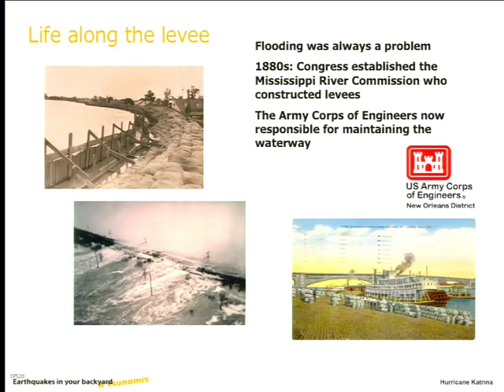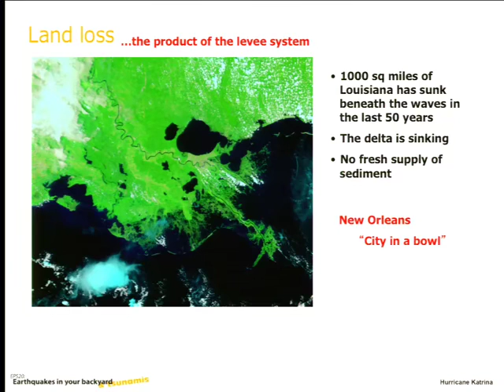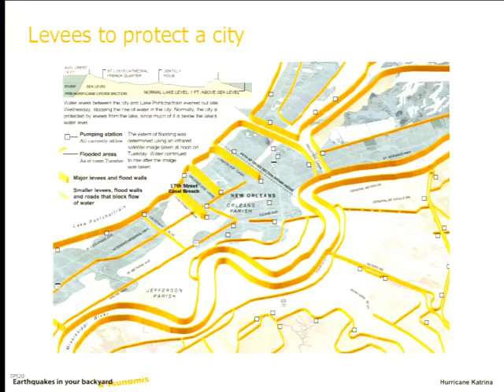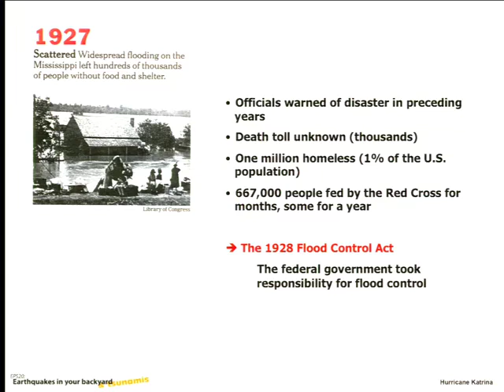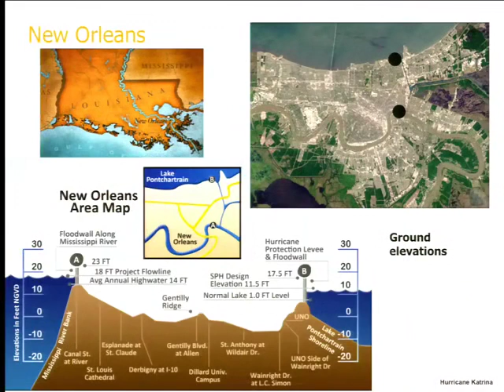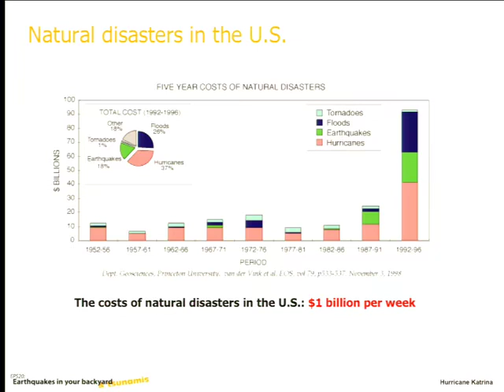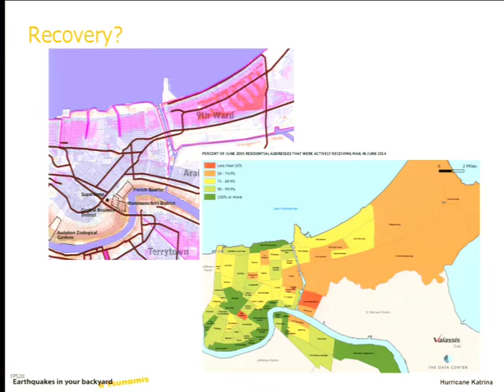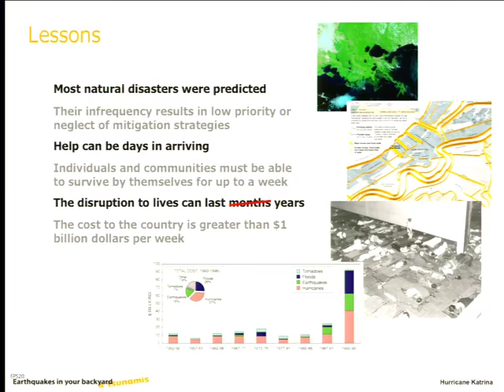2014 09 09 Earth and Planetary Science C20 2014 09 09 Katrina Destruction of a city001